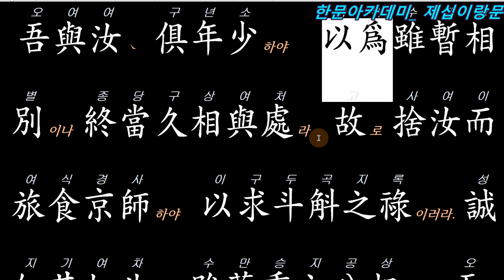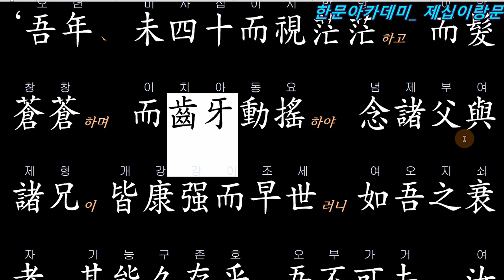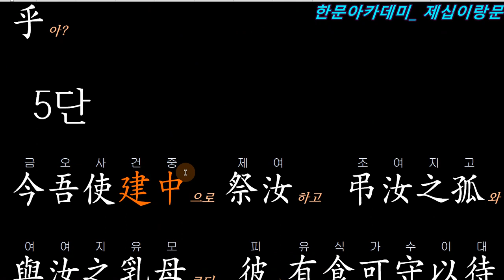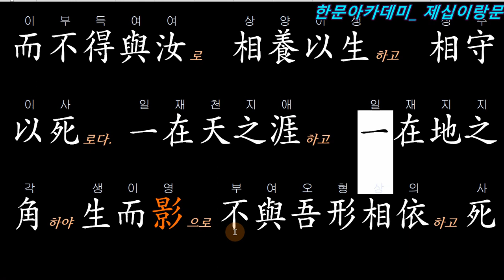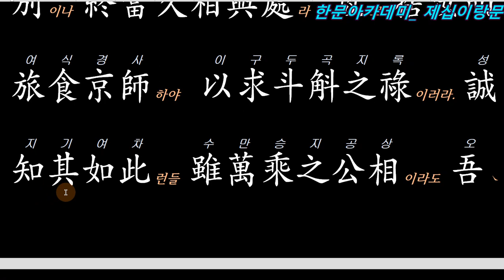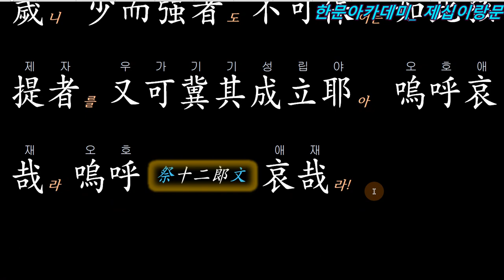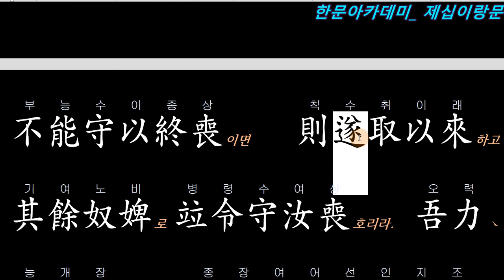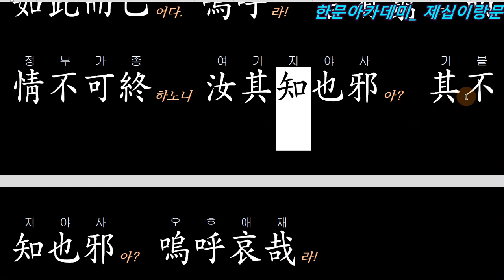祭十二郞文 (제12랑문)_한퇴지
한문공부의 전당!

마음을 내 놓으시오! 당신의 학문에 대한 열정을!